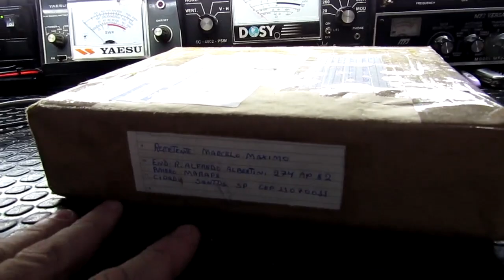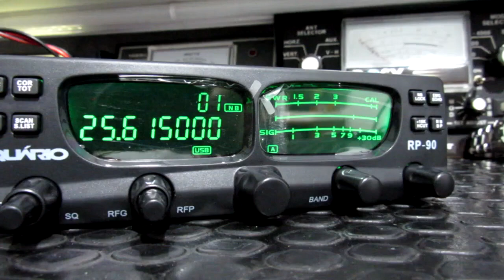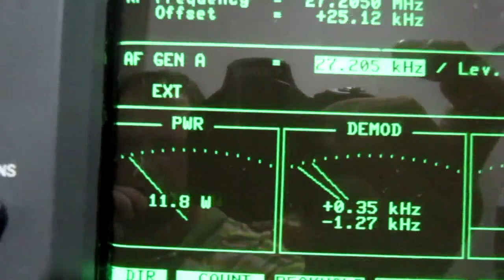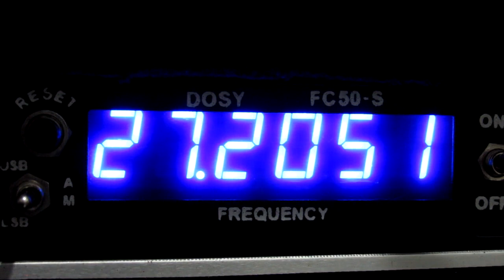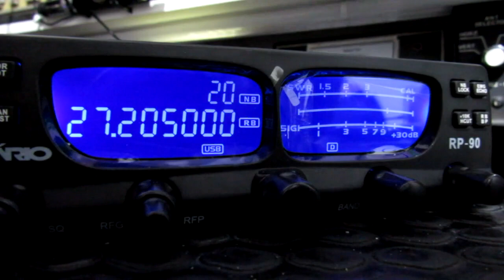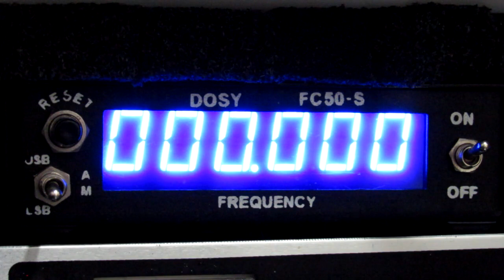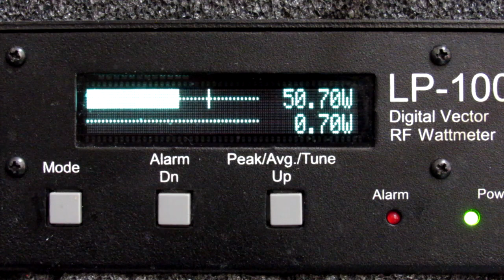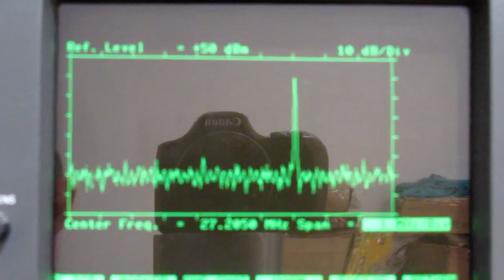PXJF - Φ Ψ - SUPER RP90 DO MÁXIMO - SANTOS - SP